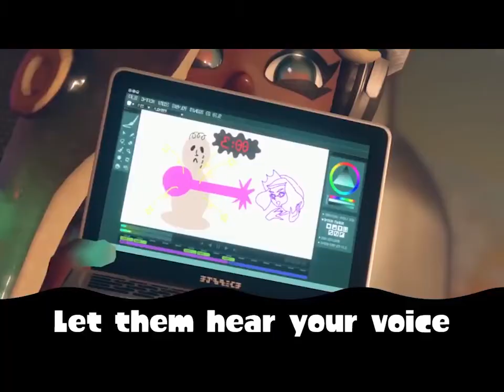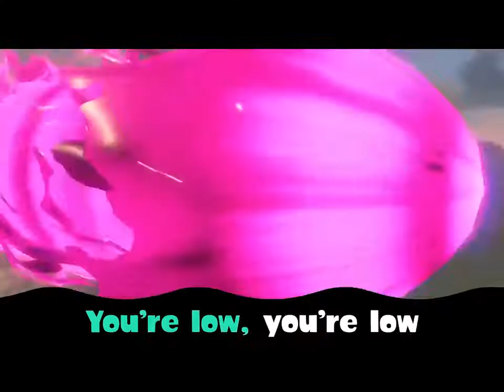Fly Octo Fly Ebb & Flow ♫ Caitlin Koi Music Video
Fly Octo Fly   Ebb & Flow ♫ Caitlin Koi Music Video   Splatoon 2 Octo Expansion